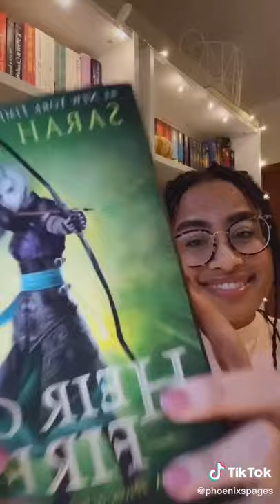Books about 🌙SOULMATES💫 Tiktok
Books about 🌙SOULMATES💫

Tags -
booksmart,
bookshelf tour,
booksandlala,
books of war,
books alive, tiktok mashup,
tiktok mashup 2021,
tiktok songs,
tiktok dances,
tiktok leggings,
tiktok anime songs,
tiktok art,
tiktok aspire,
tiktok anime,
tiktok addison rae,
tiktok asmr,
tiktok amazon finds,
tiktok april 2021,
tiktok boys,
tiktok battle,
tiktok boy povs,
tiktok beatbox,
b tiktok video,
tiktok challenge,
tiktok clean,
tiktokcringe,
tiktok charli damelio,
tiktok couple,
tiktok clean mashup,
tiktok corvette,
tiktok cosplay,
prayer in c tiktok,
tiktok dispenser,
d tiktok doja cat,
d tiktok star,
tiktok edits,
tiktok eminem,
tiktok edit songs,
tiktok exercise,
tiktok eyeliner,
tiktok eritrean,
tiktok emojis,
mahalia e tiktok hugot,
tiktok funny,
tiktok fortnite,
tiktok food,
tiktok fiji,
tiktok feta pasta,
tiktok for the boys🍑,
ff tiktok,
f tiktoks,
ff tiktok shayari,
tiktok girl,
tiktok guitar song,
tiktok green screen loading,
g tiktok meaning,
flow g tiktok,
polo g tiktok song,
becky g tiktok,
nico g tiktok,
polo g tiktok,
hand g tiktok,
tiktok hair,
tiktok hacks,
tiktok hair transformation,
tiktok hairstyle,
tiktok house,
tiktok harmony,
tiktok ice,
tiktok it,
tiktok irish,
tiktok india,
tiktok ideas,
tiktok influencer,
tiktok indonesia,
tiktok indian song,
i tiktok￼,
i tiktok gacha life,
i tiktok storytime,
tiktok jelly,
tiktok just dance,
tiktok joji,
tiktok justmaiko,
tiktok joker,
dj tiktok,
tiktok kesha,
tiktok kissing,
tiktok killer,
tiktok kallmekris,
tiktok kids,
tiktok karen,
tiktok kissing my best friend,
tiktok kakegurui,
saiki k tiktok,
tiktok life hacks,
tiktok loading,
tiktok live,
tiktok leggings review,
tiktok love,
tiktok love songs,
tiktok loading overlay,
l tiktok mashup,
l tiktok death note,
l tiktok songs,
l tiktok dance,
l tiktok videos,
all tiktok songs,
el tiktok baila,
all tiktok dances,
tiktok mashup 1 hour,
m tiktok pe video kaise banaye,
m tiktok pe followers kaise badhaye,
tiktok new,
tiktok naruto,
tiktok nails,
tiktok not clean,
n tiktok song,
n tiktok dance,
n tiktok video,
y/n tiktok,
sphokuhle n tiktok,
y r n tiktok,
y/n tiktok mha,
tiktok only girls understand,
tiktok on my mind,
tiktok old songs,
tiktok overlay,
tiktok oreo cake,
tiktok old mashup,
o tiktok nao deveria existir,
o tiktok paga por visualização,
o tik toku,
o tik tok da dinheiro,
o tiktok paga quanto,
tiktok pants,
tiktok pasta,
tiktok pranks,
tiktok pamparampampam,
tiktok povs that should be on netflix,
tiktok playlist 2020,
tiktok povs boys edition,
tiktok piper rockelle,
p tiktok song,
p tiktok 2021,
c&p tiktok,
isaach.p tiktok,
christina p tiktok,
christina p tiktok algorithm,
p.i.m.p tiktok,
@rahul...p tiktok,
tiktok quotes,
tiktok quesadilla,
tiktok quarantine,
tiktok queen,
tiktok qt,
tiktok quiz,
tiktok q&a,